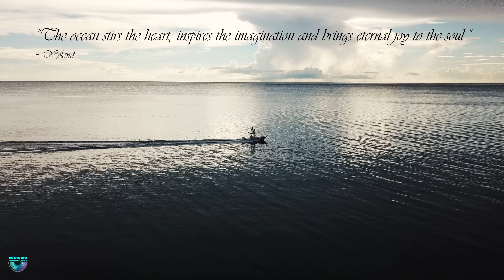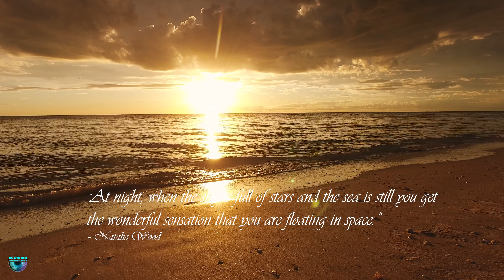Florida beaches - FLORIDA USA (4K)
Florida offers every type of adventure, experience, and entertainment, but many would say its most alluring asset is the soft, sandy shorelines of Florida beaches.
With 825 miles of beaches to choose from, it’s hard to resist the relaxing waters, stunning sunrises and sunsets, and sand that ranges from powdery smooth and white to hard-packed and dotted with seashells and other treasures. Indeed, Florida beaches are among the best beaches in the world, consistently taking top rankings in international travel publications and on beach expert lists.